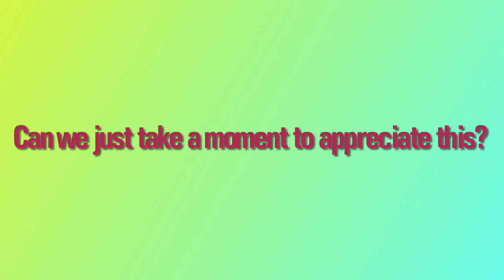TMNT: Cowabunga collection - More nostalgia!!